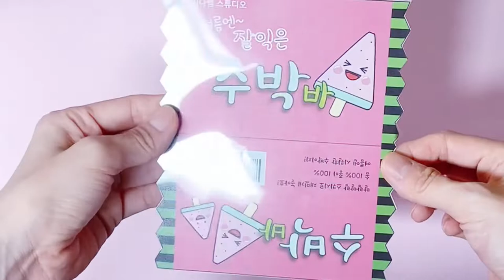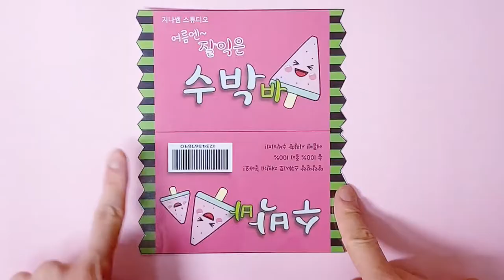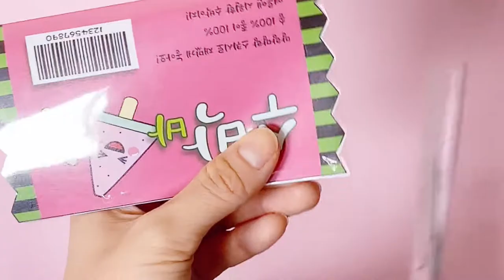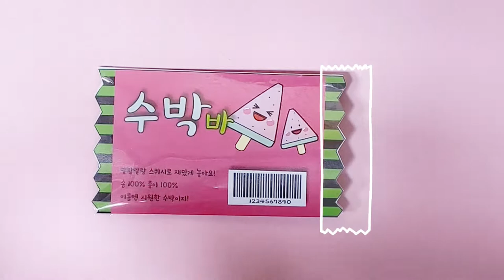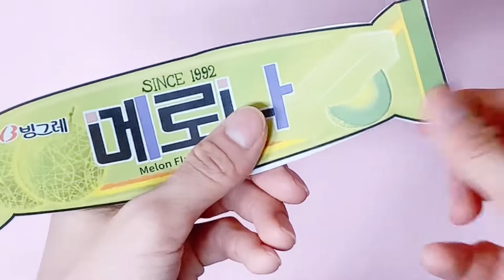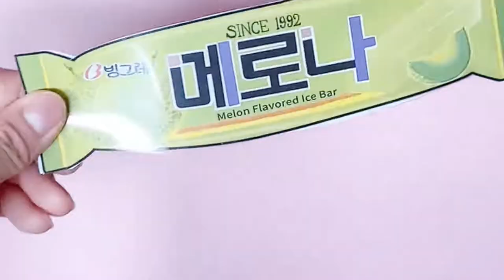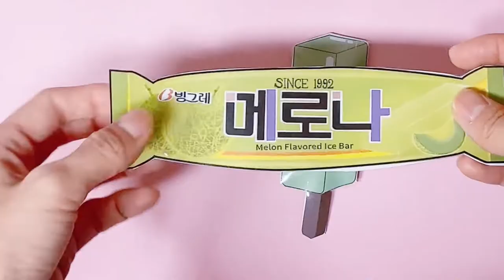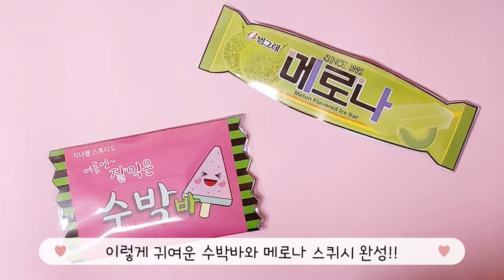(무료도안) 진짜처럼 맛있어보이는 아이스크림 종이 스퀴시 / 집에올 때 메로나~~ / Icecream /craft / 만들기 /크래프트 / 지나쌤스튜디오 DIY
매주 토요일 오전 10시에 영상일 올라옵니다.

도안은 여기에서 다운 받아주세요.

00:00 인트로
01:14 수박바 만들기!
06:43 메로나 만들기!